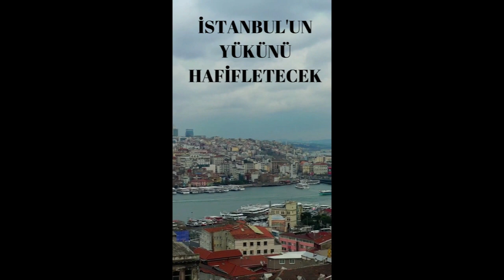ÇANAKKALE MEGA KENT PROJESI - FRAGMAN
Proje Dükkanı programımızda "dünya kenti Çanakkale" başlıklı yeni mühendislik projemizi anlatacağız.